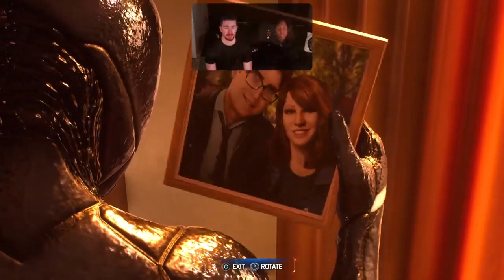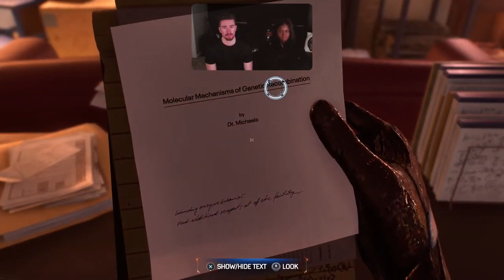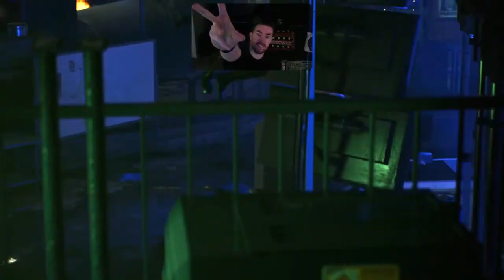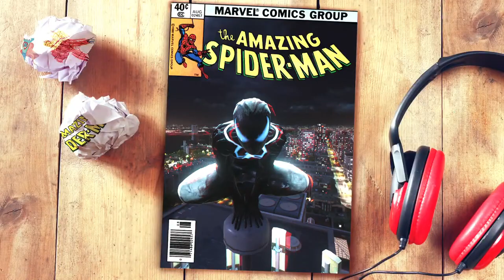Spiderman 2 PS5 - Suit is Changing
turning into venom?